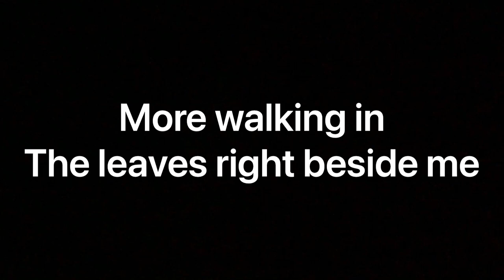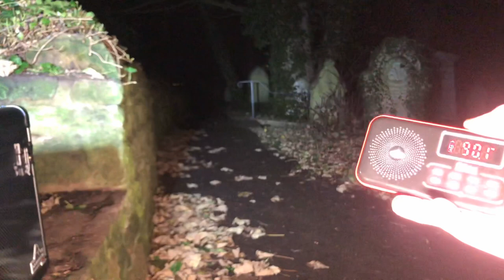Paranormal investigation #23 haunted church yard of over 200 miners.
On the 16th January, 1862, 204 men and boys were killed in a mining accident at Hester Pit of Hartley Colliery. The massive beam of the pit's pumping engine broke and half of it, weighing 20 tons, fell down the shaft, trapping the men below, with no other exit. The machine normally pumped 1,250 gallons of water a minute out of the pit. With the pump out of action, the mine began filling up with water and gases. National newspapers reported each day on the miners trapped below ground, and for a few days there were hopes of a rescue. Sadly, by the time the miners were reached, they were dead. Most of the miners were buried at the Parish Church in Earsdon, where there is a memorial to those who lost their lives in the disaster. The tragedy prompted a new law, requiring all collieries to have at least 2 means of escape. Joseph Skipsey, the 19th century 'Pitman Poet', wrote his poem 'The Hartley Calamity' about the disaster. A memorial to the disaster was later built in New Hartley at the location of Hester Pit.
Paranormal explorers